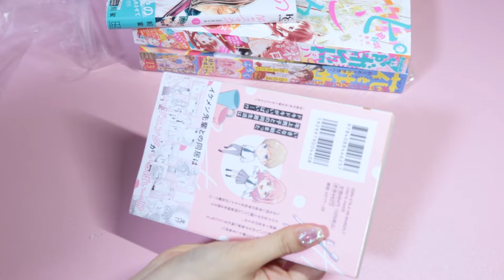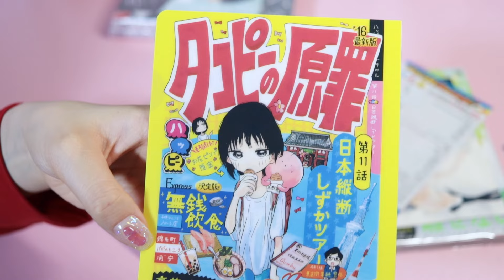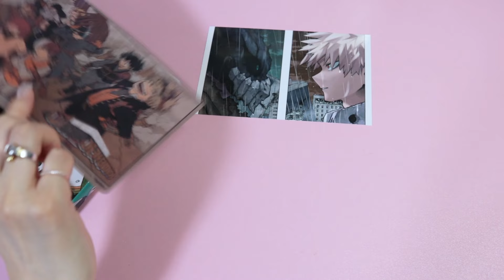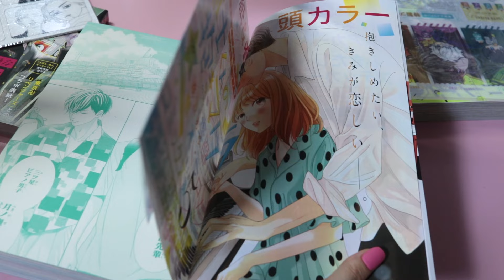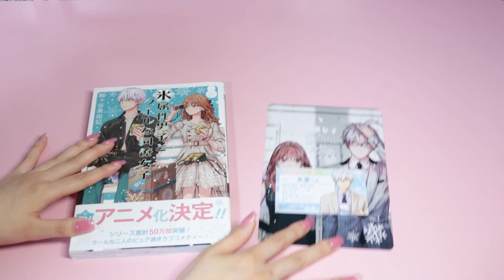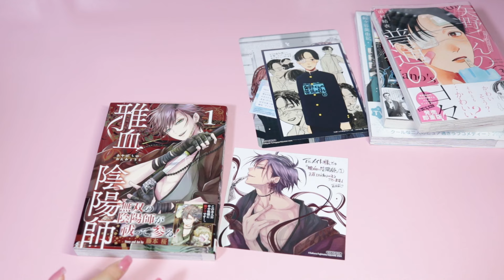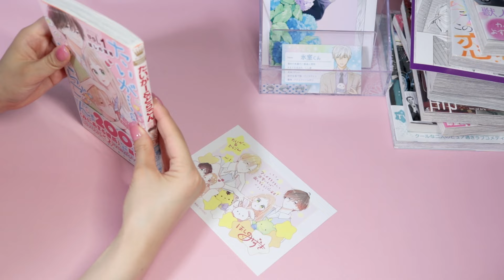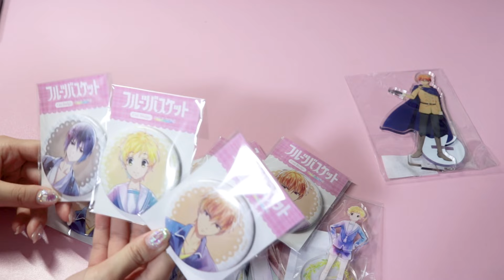【Manga VLOG/6月の漫画購入品🫧】ヲタクが漫画に行ってブックカバー付けてます‼️若干ASMR😂🎧✨조금만 🇰🇷자막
皆さんこんばんは！リブです！！
今回は6月の漫画VLOGになります！！🌼
6月は私自身も何やってたか記憶ありません🥰🫧
今回は甘目に見ていただけたら幸いでございます！
次は6月の漫画購入品動画だと思います！
次回もよろしくです‪‪ꪔ̤̫‬ꪔ̤̱ꪔ̤̮ꪔ̤̥

また次の動画でお会いしましょ〜🤩💛